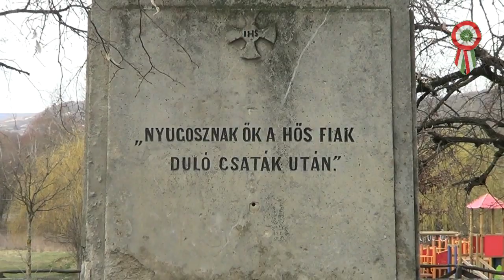EDSZ - Petőfi Koszorúi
Az Esztergomi Diákszínkör Babits Mihály: Petőfi Koszorúi című versével ünnepel március 15-én, Müller Mátyás tolmácsolásában.